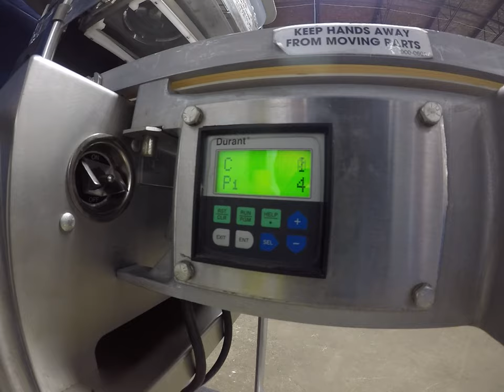Hollymatic 54 Patty Forming Machine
This is a reconditioned hollymatic super 54 patty forming machine. We have a variety of food forming machines available for sale.